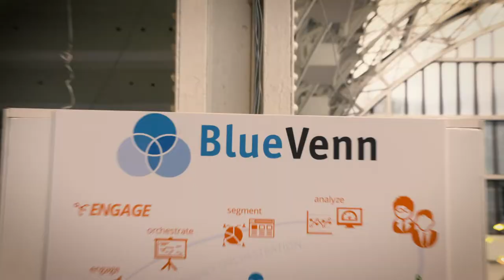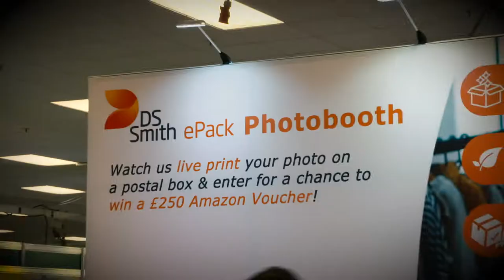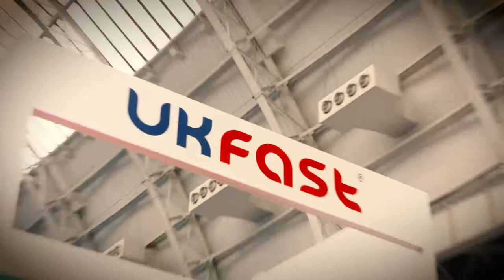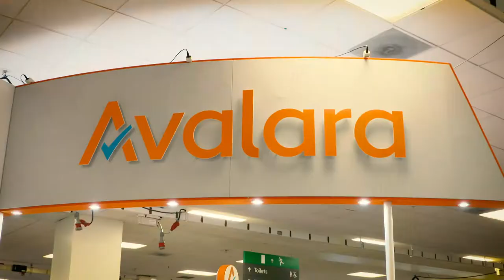eCommerce Expo, Technology for Marketing and ad:tech London 2019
Another year... another cracking show at eCommerce Expo 2019, Technology for Marketing and ad:tech London!

With a record breaking crowd and our strongest content programme yet, we invite you to watch our official show video that best encapsulates how it all unfolded this year and we look forward to welcoming you to next year's rendition, taking place at ExCeL London on 30 September - 1 October 2020!